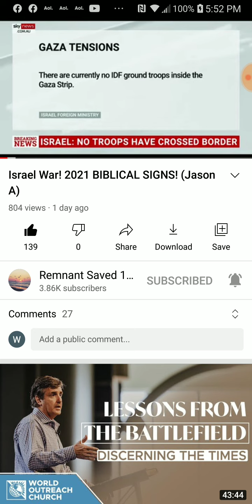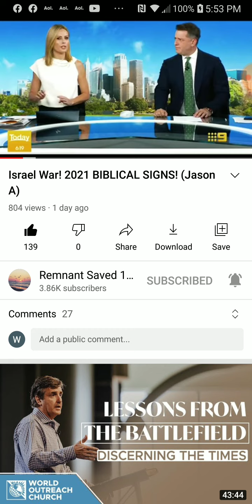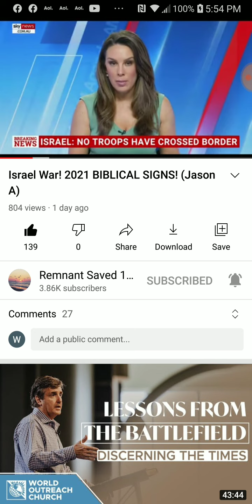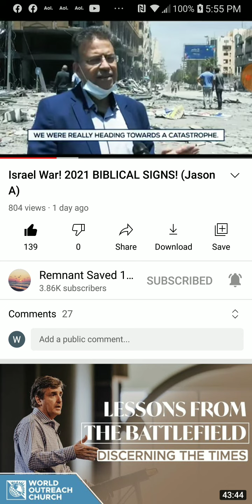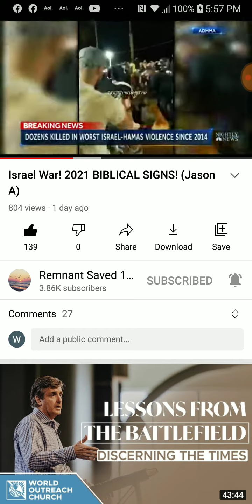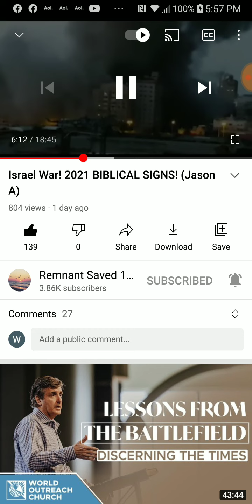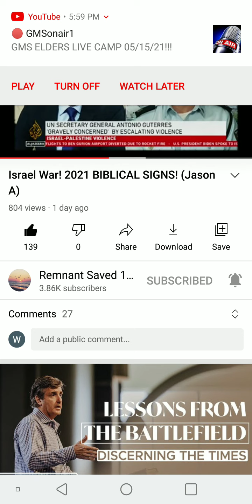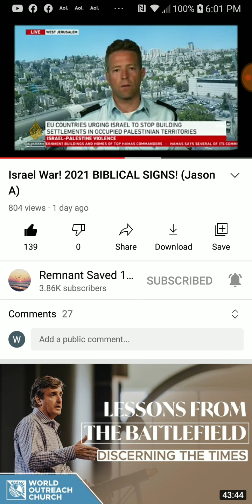PT.1 of 2 , Israeli war 2021 biblical signs